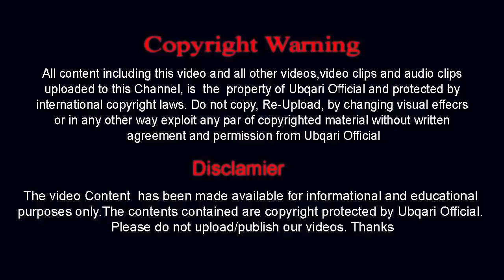Ning Eng Kuchli Jarayoni Uch Kun Ichida Maqsad Amalga Oshadi || With Uzbek Subtitles